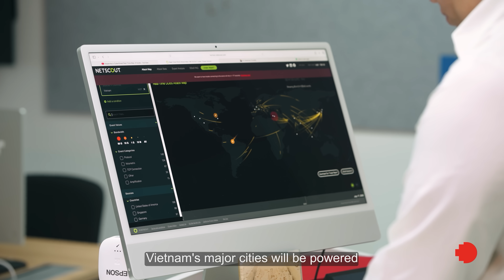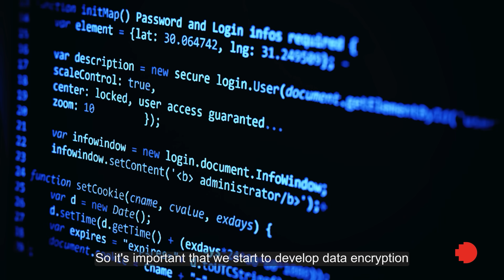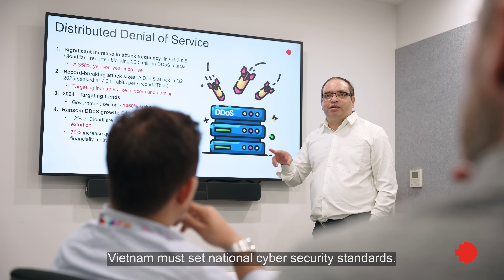How to stay secure in a digital future? | Vietnam 2050: The vision ahead | RMIT Vietnam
As Vietnam accelerates toward becoming a digital society by 2030 and a high-income nation by 2050, cyber security has become essential.

In this episode of ‘Vietnam 2050: The vision ahead’, RMIT School of Science, Engineering & Technology academics Dr Sreenivas Tirumala and Dr Huo Chong Ling explore the rising risks of cyber threats in an increasingly connected world.

From phishing and ransomware to the disruptive potential of quantum computing, the video highlights what’s at stake and what needs to be done.

The core message is clear: securing Vietnam’s digital future will require bold thinking, smart policy, and a new generation of cyber talent.

This video is part of RMIT Vietnam’s ‘Vietnam 2050: The vision ahead’ series, exploring bold ideas and academic insights for the future of the country.